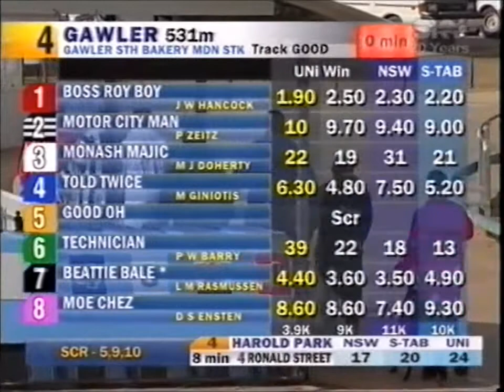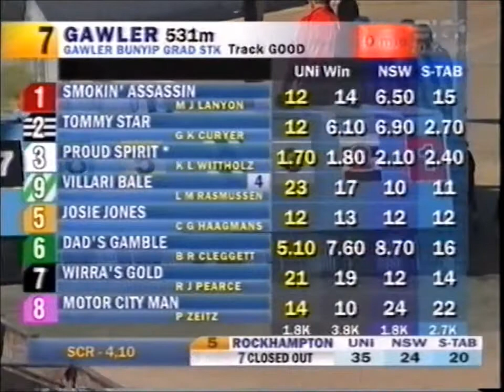Motor City Man (Ted) Racing at Gawler Greyhounds - Australia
Motor City Man (Ted) Greyhound Racing at Gawler South Australia.
Ted was a large white greyhound who had a strong finishing burst.
Sadly he sustained a lower leg injury after only a few starts and was unable to continue racing.
He was eventually retired from racing and lived a long and happy life with my parents in law Chris and Garry as a family pet.